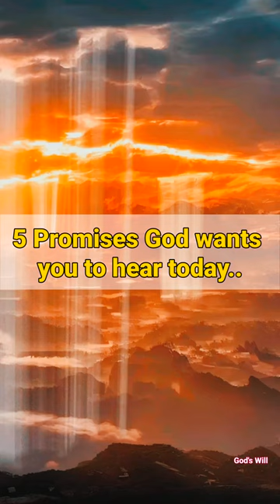5 Promises God Wants You To Hear Today. 💥😳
5 Promises God Wants You To Hear Today. 💥😳

Here you will find videos of :

*Angels message

The goal of my channel is :

1) To make your life filled with faith and positivity.
2) To motivate you to achieve your goals in life.
3) To inspire you to do good for others and yourself.
4) Strengthen your connection to God.
5) Motivate and inspire you.